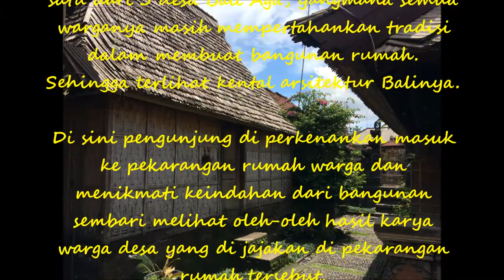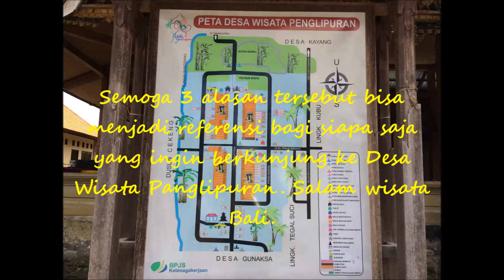3 ALASAN | KENAPA WAJIB KE DESA WISATA PANGLIPURAN BALI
3 reason why you must to visit Panglipuran Village in Bali.
1. The cleaner
2. The architecture building
3. The spot photo